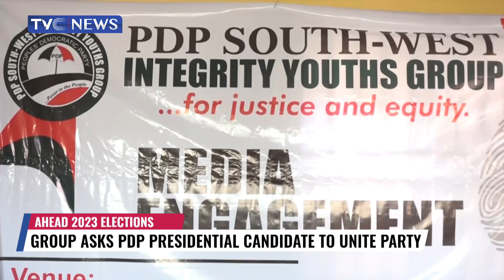Youth Group Asks PDP Presidential Candidate To Unite Party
Members of the Peoples Democratic Party South-West Integrity Youth Group have urged the party's presidential candidate, Atiku Abubakar to demonstrate his unifying ability to the whole world by uniting the party with the aggrieved members.